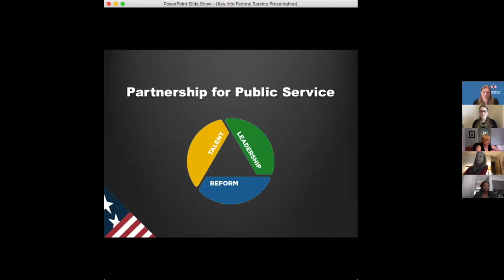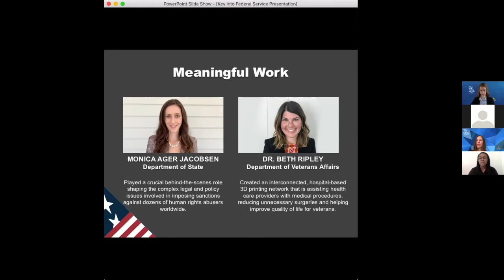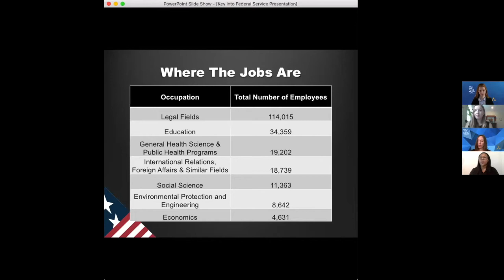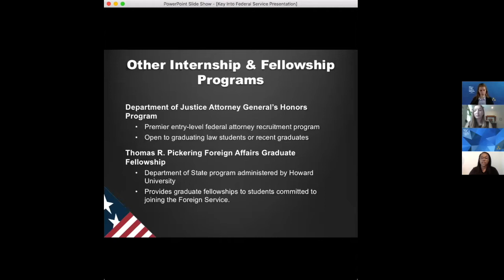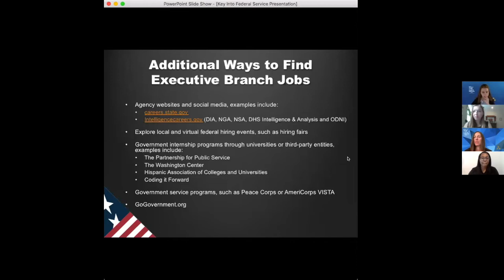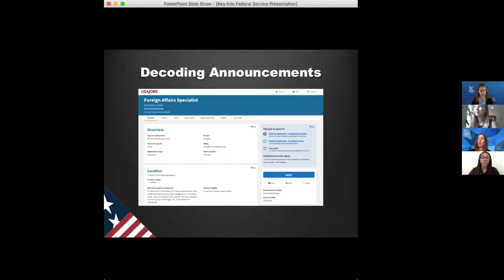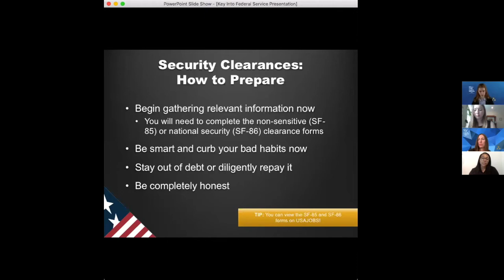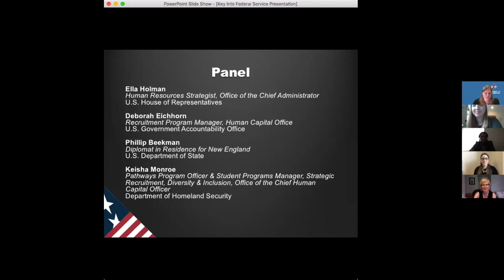Phi Beta Kappa: Key into Federal Service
On June 25, 2020, Phi Beta Kappa hosted a virtual conference for participants in the Society's Key into Public Service scholarship program. This session on pathways for arts and sciences students into careers in federal service was facilitated by Margot Conrad and Leia Washington, of the Partnership for Public Service.